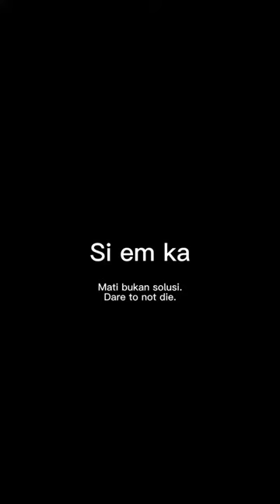Satu lagu perjuangan anak-anak kopi, anak-anak Binjai & anak-anak Medan.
Satu lagu perjuangan anak-anak kopi, anak-anak Binjai & anak-anak Medan. Lagu dalam bahasa Hokkien, diterjermahkan ke bahasa Indonesia dan bahasa Inggris.

Awi Coffee bisa kalian dapatkan di:
Online :
🛍 Shopee :

1. Kami punya banyak PENGALAMAN. AWI COFFEE adalah perusahaan roastery kopi yang sudah berdiri sejak 1945. Bisa bertahan dan berkembang lebih dari 70 tahun adalah perusahaan yang mempunyai integritas tinggi. Kami yakin akan terus tumbuh, dan bisa menjadi partner terbaik cafe anda hingga ratusan tahun ke depan.
2.Kami PENDENGAR bukan pembicara. Positioning kami bukan sebagai EXPERT tapi Customer service. Kami menciptakan produk yang mudah dijual oleh cafe di Indonesia.
3. Kami SERIUS MASALAH KUALITAS,Hal yang paling ditakutkan semua cafe adalah konsistensi dari kopi yang dipakai, bukan harga, Dengan AWI COFFEE, pemilik cafe bisa tenang dan fokus membesarkan bisnisnya.
4. Kopi kami BEBAS BATU. AMAN buat grinder anda.
5. Kami mempunyai REPUTASI yang bagus di Online Shop.
6. superior / money back guarantee
7. Sertifikat HALAL